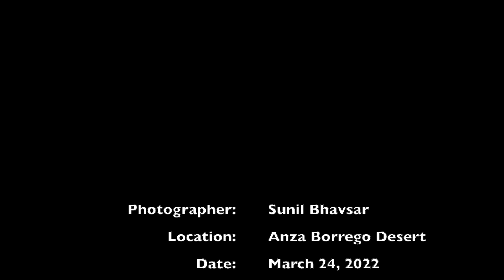Spring Migration 2022: Swainson's Hawk (light morph)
A light morph Swainson's Hawk takes off to join a kettle being formed by other migrating Swainson's Hawks in the Anza Borrego desert.